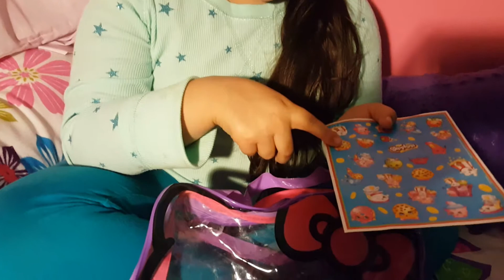Keidy shopkins collection